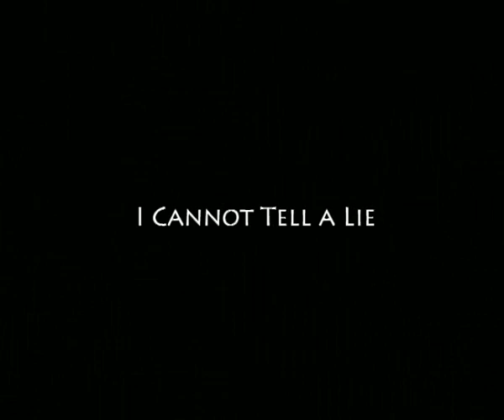Gilbert Bilbo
Autor: SKRS 2008

PAUL Brandon GILBERT

guitarrista estadounidense. Nacido el 6de noviembre de 1966 en Carbondale, Illinois. Comenzó a tocar la guitarra a los 5 años, y a los 15 apareció en la revista Guitar Player junto a Yngwie Malmsteen. En 1984 se mudó a Los Ángeles para ir a estudiar al Guitar Institute of Technology (GIT), volviéndose instructor al año.

Sus influencias van desde Eddie Van Halen e Yngwie Malmsteen hasta otras no tan comunes para un guitarrista de este estilo, como The Beatles, The Beach Boys y The Ramones.

Es considerado uno de los guitarristas más rápidos del mundo, por ello salió elegido dentro de los diez primeros en una encuesta de la revista Guitar One. No sólo se destaca por su habilidad en la guitarra eléctrica, sino que también ejecuta con la guitarra acústica a un gran nivel, como demuestra en sus discos Acoustic Samurai y Gilbert Hotel.

Ha impartido algunos talleres en video, como Intense Rock - Sequences & Techniques, Intense Rock II, Guitars from Mars, Guitars from Mars II y Terryfying Guitar Trip, donde demuestra sus habilidades como guitarrista y como instructor, enseñando a tocar la guitarra con muy buen sentido del humor.

Entre sus alumnos mas destacados se encuentran Buckethead (Muchos pensaron que este era en realidad Paul Gilbert), Alan Sosa y Luke Delacroix. También ha dado clases en la academia musical GIT de Japon y de Los Angeles.

Fue miembro y fundador de Racer X y Mr. Big. En 1996 dejó el grupo Mr. Big (siendo reemplazado por Richie Kotzen) y comenzó su carrera solista. Usa guitarras Ibanez y tiene varios modelos propios, como la PGM-301. Hoy en día ya no usa guitarras con puente flotante, porque prefiere el sonido del puente rígido y el vibrato natural.

Participó en Amazing Journey: A tribute to The Who, una serie de tres conciertos homenaje a la banda The Who, junto a Billy Sheehan, Gary Cherone y Mike Portnoy.

Recientemente ha participado en el famoso concierto G3 junto a John Petrucci y Joe Satriani, donde presentó canciones de su disco Get Out of my Yard.

Discografía

Como solista
Hendrix Tribute (1991)
King Of Clubs (1998)
Flying Dog (1999)
Beehive Live (1999)
Alligator Farm (2000)
Burning Organ (2002)
Raw Blues Power (2002)
Acoustic Samurai (2003)
Paul The Young Dude (2003)
Gilbert Hotel (2003)
Space Ship One (2005)
Get Out Of my Yard (2006)
Silence Followed Deafening Roar (2008)
United States With F. Nelson (2008)

Con Racer x
Street Lethal
Second Heat
Live Extreme Vol. I
Live Extreme Vol. II
Technical Difficulties
Superheroes
Snowball Of Doom
Getting Heavier